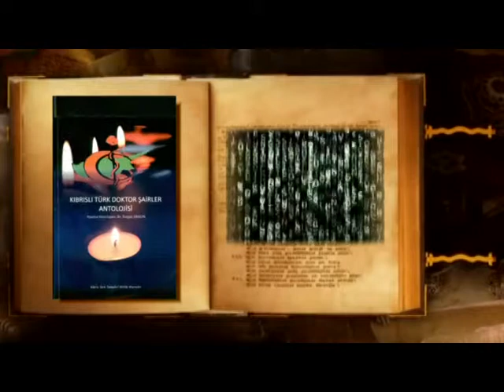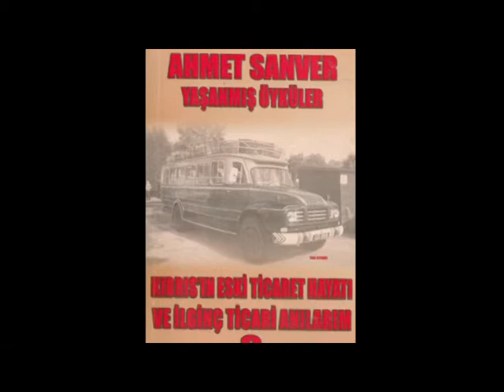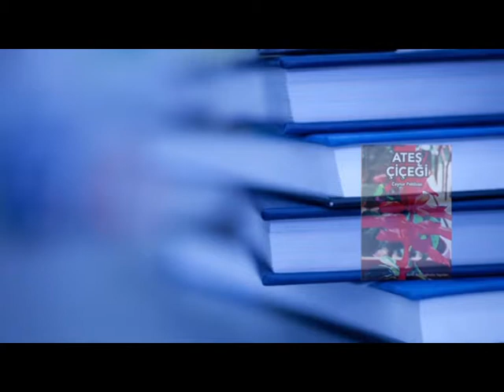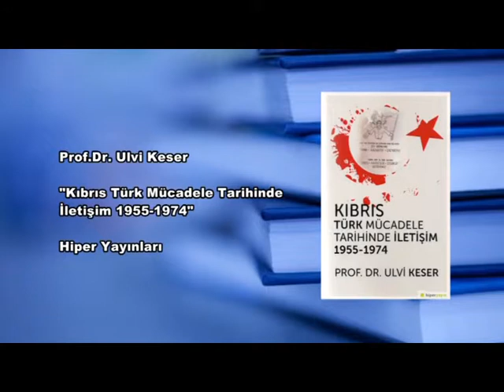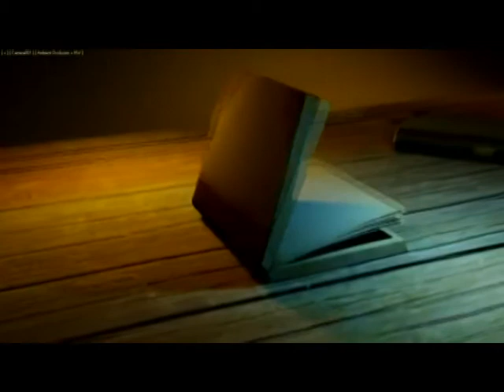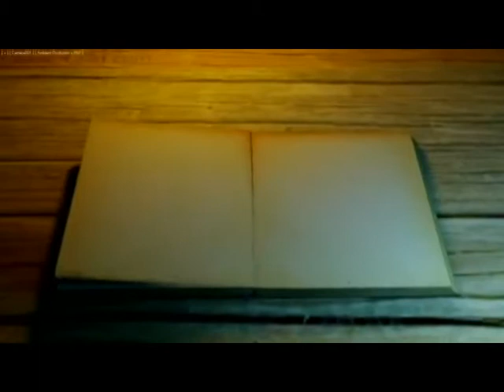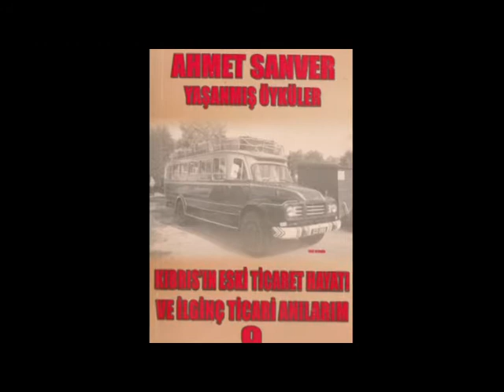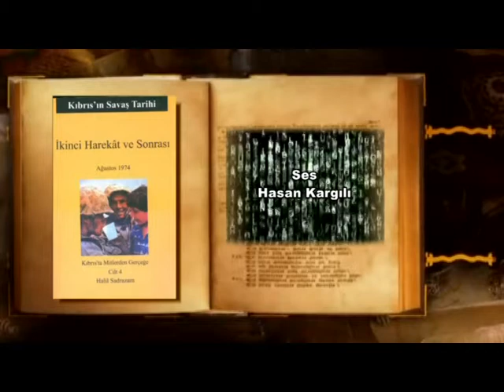ERALP ADANIR-SÖZ VE YAZI-12-Ahmet Sanver-08 04 2019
Bayrak Radyo Televizyonu'nda (Kıbrıs) yer alan Kıbrıs Türk Edebiyatı içerikli, Eralp Adanır'ın Yapımcı-Yönetmenliğini üstlendiği "Söz ve Yazı" programının konuğu olan, ticaret insanı sn. Ahmet Sanver ile, "...Kıbrıs'ın Eski Ticaret Hayatı ve İlginç Ticari Anılarım-9"" isimli kitabı üzerine gerçekleştirilen söyleşi-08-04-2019